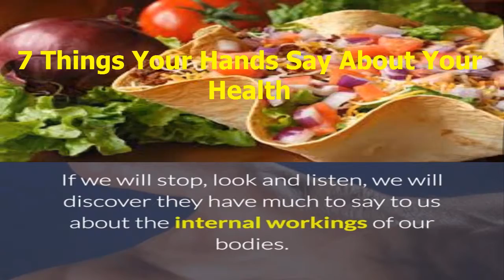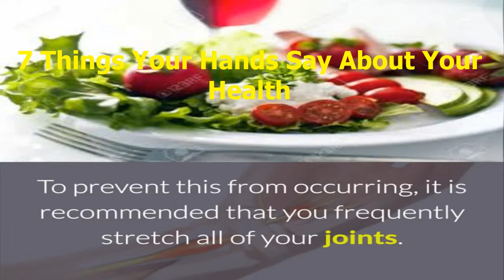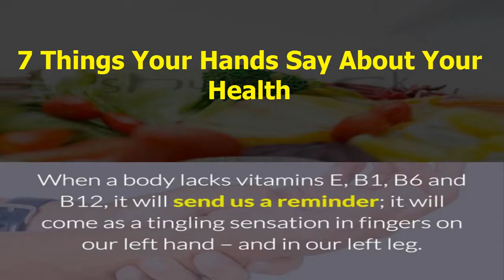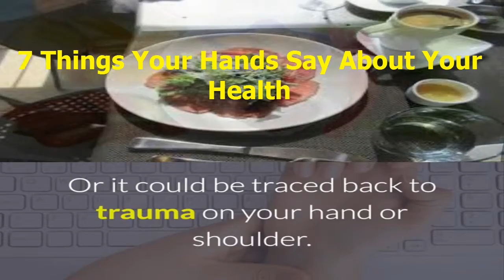How to be Natural Cures - 7 Things Your Hands Say About Your Health